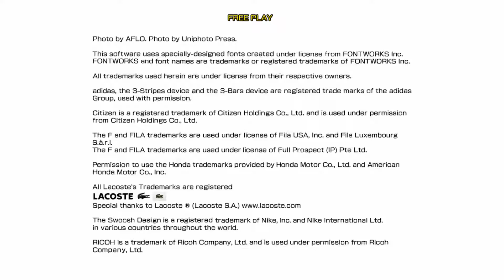(347) Virtua Tennis 4 con un crédito (Sega RingEdge)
Videojuego arcade del año 2011 para el sistema Sega RingEdge.
Jugado con TecknoParrot  Emulator.